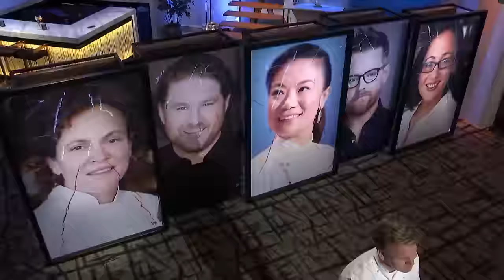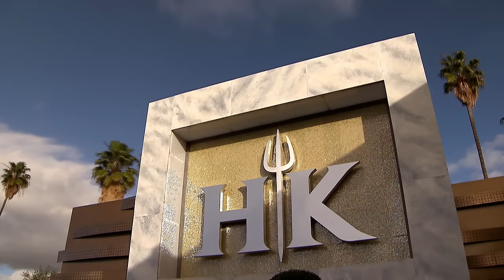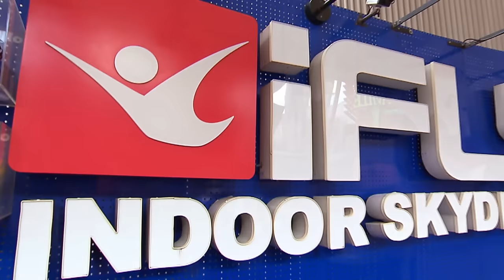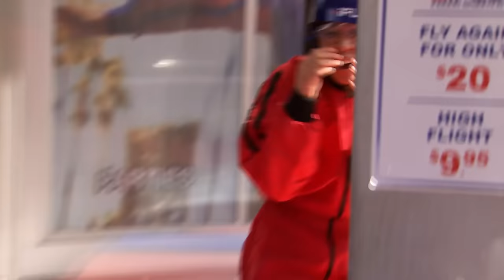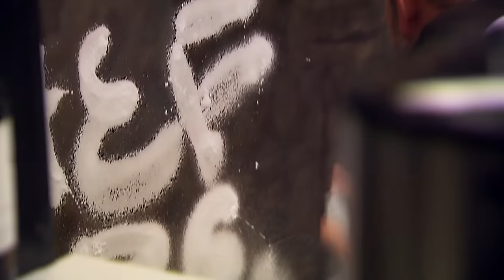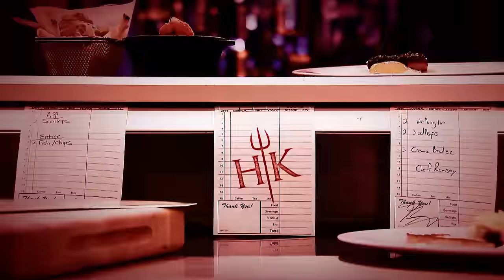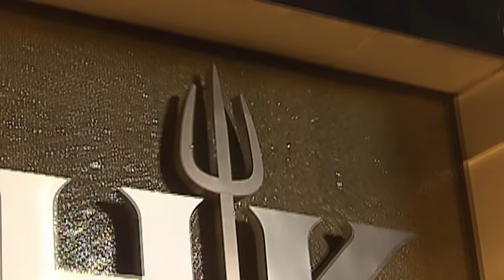Hell's Kitchen (U.S.) Uncensored - Season 18, Episode 13 - Full Episode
The final five enter the kitchen to compete in the infamous "Taste It Now Make It" challenge, attempting to replicate Chef Ramsay’s intricate eggs benedict dish.